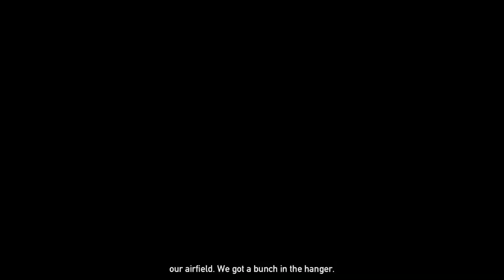Far Cry 5 PC - LeonX Livestream Gameplay 3!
Playing Far Cry 5 Livestream part 3!